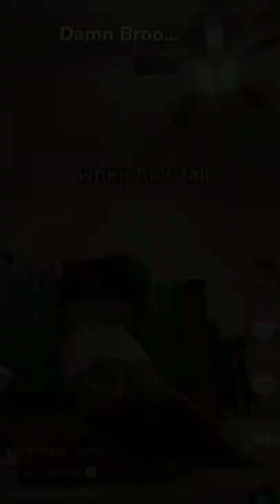And.. You Thought "Love Still Exists?"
NATTY AND I TRAIN AT HOME. DO CHECKOUT MY CHANNEL FOR MORE MOTIVATION STUFF
PEACE.